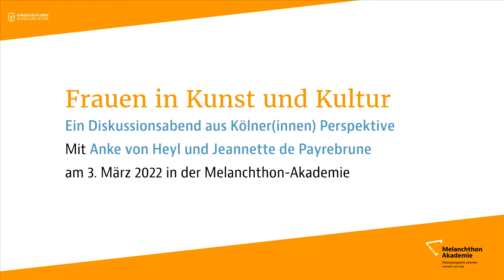Frauen in Kunst und Kultur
Die Künstlerin Jeannette de Payrebrune vom Kunstzentrum Wachsfabrik und die Kulturvermittlerin und Kunsthistorikerin Anke von Heyl laden zur Diskussion: Was sind Herausforderungen von kunst- und kulturschaffenden Frauen? Ist das „Frauenthema“ noch relevant oder sieht sich die (Kölner) Kulturszene aktuell mit ganz anderen Problemen konfrontiert? Ein Insiderinnen-Gespräch aus der Szene, mit Mitmachoption.